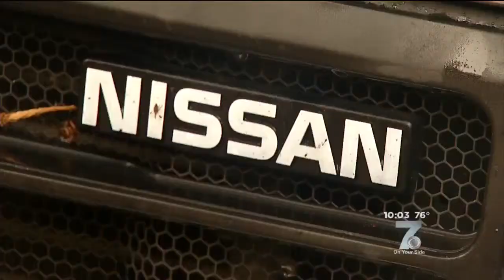70-Year-Old Stops Man From Stealing Truck By Pulling Out Gun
Fear turns to compassion